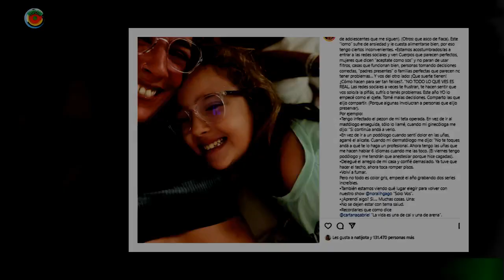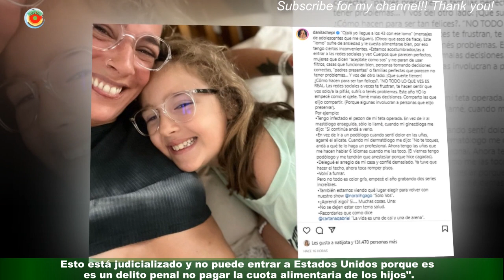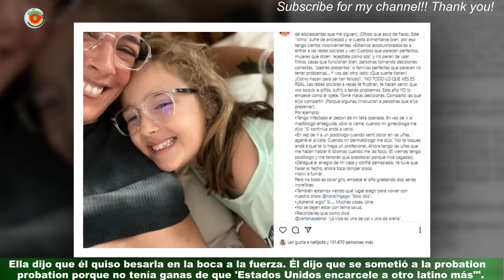Separado nuevamente, Fernando Carrillo afronta una causa por abuso, ve a un hijo y no paga cuota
Si bien hace tan solo una semana que El Hotel de los famosos regresó a la pantalla de El Trece con la segunda temporada,lo cierto es que el reality se comenzó a grabar allá por fines de octubre del pasado año.Y fue a poco de que los participantes se encerraran en la propiedad que se filtró información que comprometía al galán venezolano.